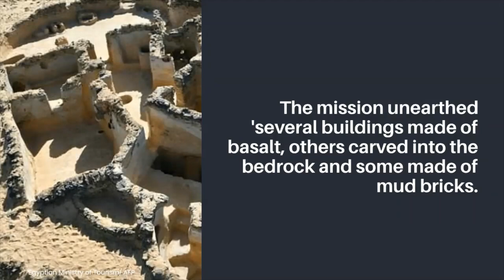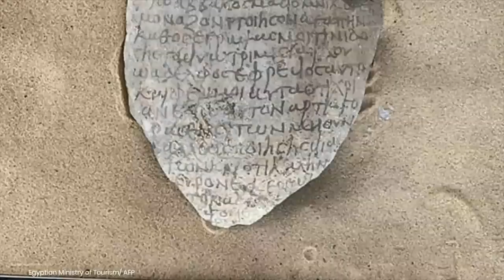Ancient Christian Monastery is Discovered in Egypt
Ancient Christian monastery is discovered in Egypt including monks' cells, churches and biblical graffiti dating back 1,500 years.
The finds at the Tal Ganoub Qasr al-Agouz site in the Western Desert's Bahariya Oasis shine a light on monastic life in the area in the fifth century AD, the team said.
The mission unearthed 'several buildings made of basalt, others carved into the bedrock and some made of mud bricks,' the Egyptian antiquities ministry said.
The church walls, he added, were adorned with 'religious inscriptions' and biblical passages in Greek — revealing 'the nature of monastic life in the region'.

SOURCE: DAILYMAIL.CO.UK

IMAGE CREDIT:
Egyptian Ministry of Tourism
AFP